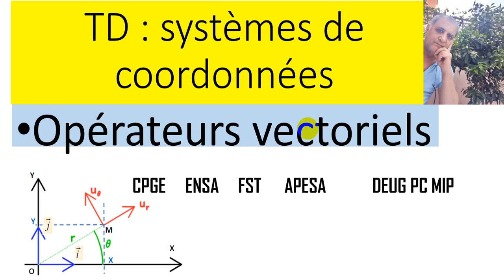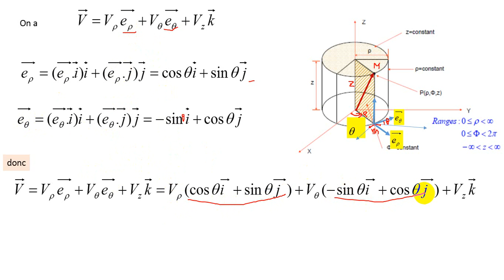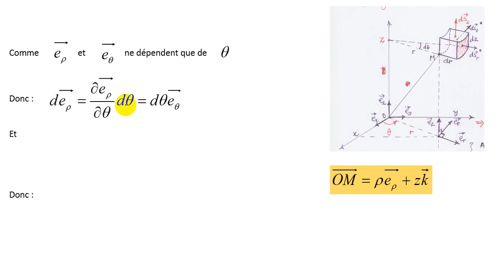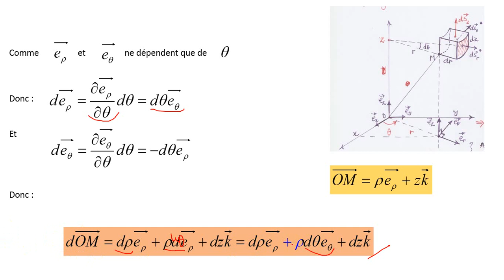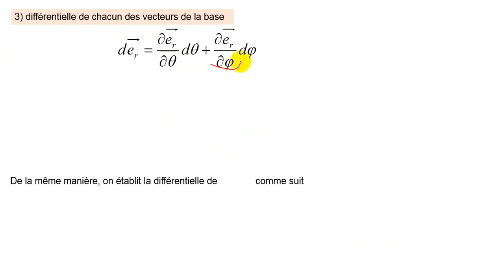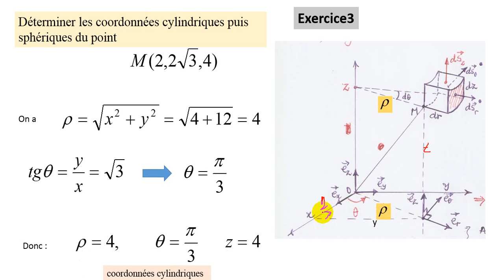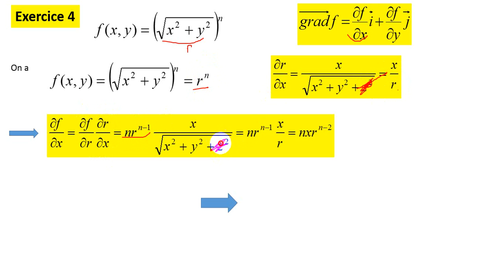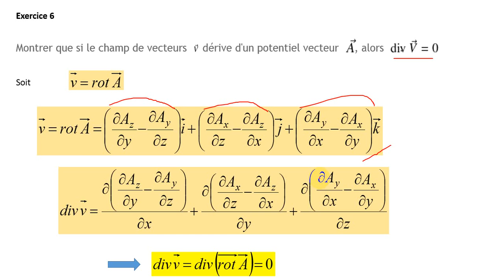TD système de coordonnées : cylindrique, sphérique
Exercices corrigées sur les coordonnées cylindriques, sphériques et opérateurs vectoriels
lien pour les autres videos (cours-TD-DS corriges)